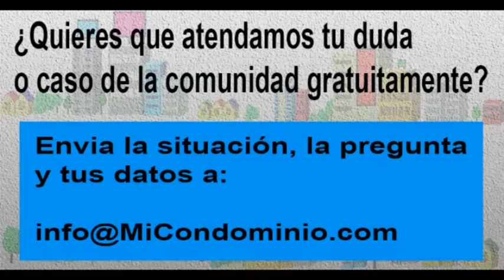¿Puede impedírsele el derecho al voto a un moroso por disposición del documento de condominio?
El jueves 22 de julio entre las 8:30 y las 9:30 de la mañana,

Aprovechamos para invitarte a estar en contacto con nosotros:

1.       Síguenos, a través de nuestras redes, @micondominiocom en Instagram y en Twitter.

2.        Regístrate en nuestro canal de YouTube, MiCondominio.comTV (tenemos casi 700 videos con respuestas a preguntas y casos de interés sobre convivencia, seguridad, morosidad, mascotas, administración, conserjes).

3.       Escucha el programa Mi Condominio.com en La Radio que se transmite de lunes a viernes de 8 a 10 de la mañana a través de . Puede escucharla también a través de su aplicación Radio Comunidad Venezuela para teléfonos I Phone y Android.

4.       Puedes vernos todos los miércoles, entre 9 y 9:30 de la mañana, en la sección Mi Condominio.com en Globovisión, en el programa El Solidario. Allí atendemos dudas como la tuya y compartimos información. Nuestra sección se publica en nuestro canal en YouTube Mi Condominio.com TV desde el día siguiente. Y se retransmite los domingos a las 8:30 de la mañana O sea, si usted no puede verlo este miércoles tiene oportunidades para escuchar o ver luego nuestra orientación.

5.       Los días sábado a las 11 de la mañana se transmite el programa Mi Condominio.com TV: Casos y Cosas de Condominio en Globovisión. Se retransmite los domingos a las 4 de la tarde. Y luego lo puede encontrar en el canal YouTube de Globovision.

6.       Que contiene información de interés para tu comunidad y respuesta a casos y dudas.

7.       Los fines de semana tenemos una columna de atención a preguntas de los lectores en el semanario El Universal. Se llama Mi Condominio y la publican en la página 2.

8.       Para recibir información sobre empresas que ofrecen productos y servicios para condominios y enterarte de ofertas o condiciones especiales para comunidades puedes seguir la cuenta @productosparacondominios en Instagram.

9.       Para participar en la iniciativa Vecinos Emprendedores, ser aliado comercial de empresas en tu comunidad para aumentar tus ingresos y estar al día con tu condominio, puedes enviar tus datos a 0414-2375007.

10.   También cada lunes y jueves tenemos reuniones entre empresas y comunidades para conocer los productos y servicios para los condominios, se realizan en el formato Foro Chat. Puedes enviar tus datos al 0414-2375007 para recibir el vínculo. Se llaman Productos y Servicios para Condominios.